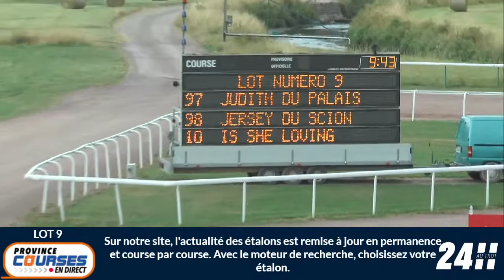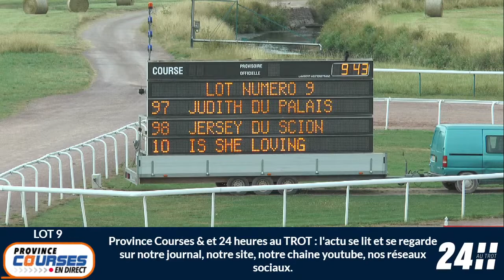Qualifications Lot 09 - Caen 04 08 2022